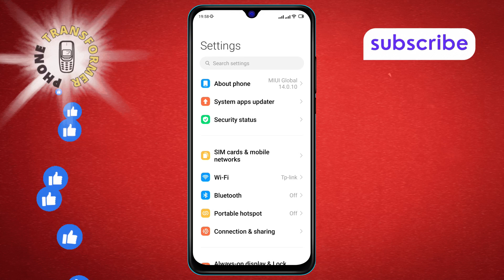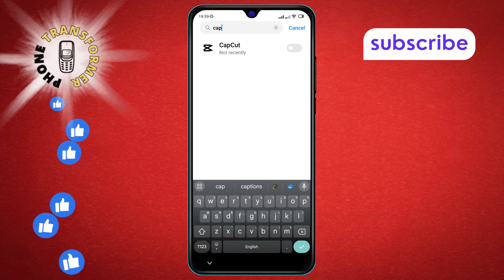How to Turn Off CapCut Notifications on Android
Tired of constant notifications interrupting your day? Discover how to turn off unwanted alerts from your video editing app in just a few easy steps. This video will show you how to silence notifications, so you can focus without interruptions. Learn how to customize your settings and keep your phone quiet while still having full control over your app's notifications.

- Turn off CapCut notifications on Android
- Disable CapCut alerts Android
- Stop CapCut notifications on Android
- Mute CapCut notifications Android
- Manage CapCut notifications settings